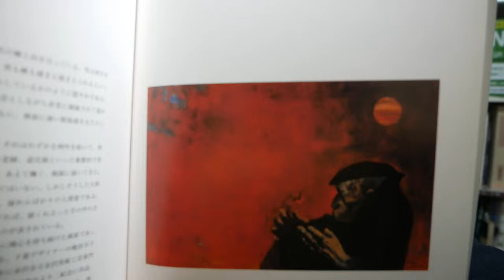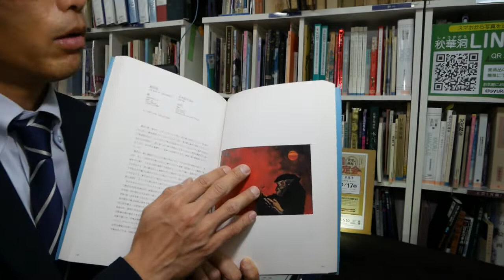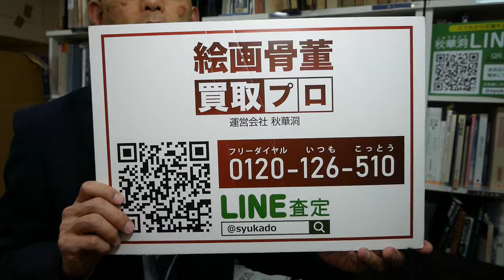鴨居玲の作品を銀座で高く評価しております 爺婆など人物画なら高価買取に応じます【絵画骨董買取プロby秋華洞】